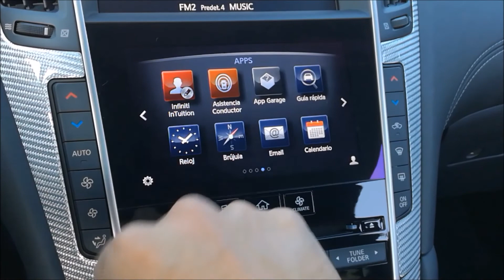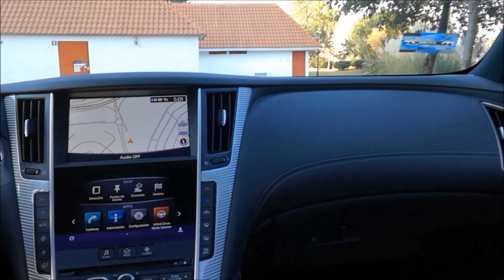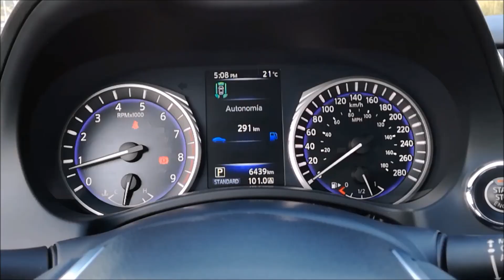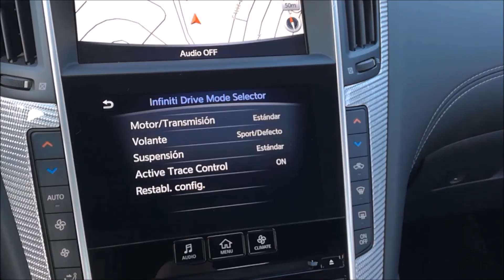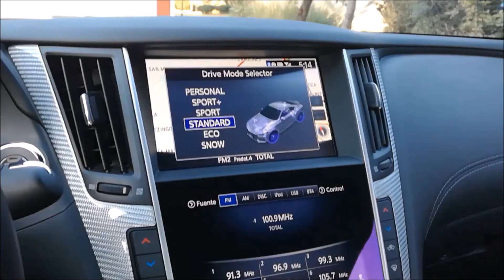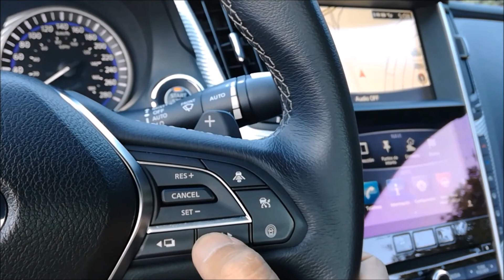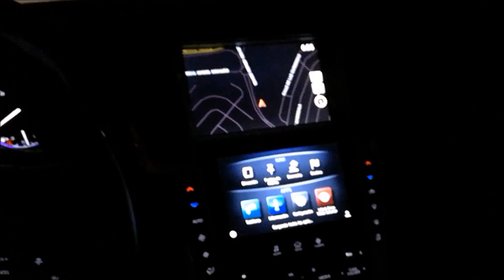Infiniti Q60s 2018 - Prueba de Manejo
Manejamos Infiniti Q60 400 sport 2018. Coupé Premium Japonés que destaca de entre muchas características, por poseer el diseño mas Moderno, Juvenil, Fresco y Vanguardista del segmento. Así como potencia generosa y gran carga en tecnología, Seguridad y Confort. Te invitamos a conocer el Análisis y TestDrive en donde conocerás a detalle todo acerca de este auto como; consumos, competidores, garantías, impresiones de manejo y todo lo que necesitas saber acerca de este producto.

Te compartimos la liga a la Reseña Escrita, en donde te traemos mas detalles sobre el Análisis, Fotos y Prueba de manejo.

Infiniti Q60s 2018
Motor V6 3.0L TwinTurbo 400HP
T/A 7 velocidades con "Paddle Shifters"
Q/C y Butacas Forradas en Piel
Grupos Ópticos Full Led
Rines Aluminio 19" pulgadas
Pantallas Touch 7" y 8"pulgadas
6 AirBags

El consumo mixto promedio, que nos entregó en nuestra semana de prueba, fue de 8 km/lt.

Versión Única en México:

$1,021,900 pesos.

No olvides seguirnos en nuestras redes sociales, en donde día a día, te informamos sobre todo lo que acontece del Mundo Automotor, así como en tiempo real, nuestros comentarios, e impresiones, de los productos que semana a semana estamos manejando.